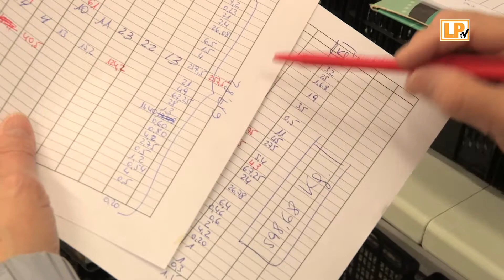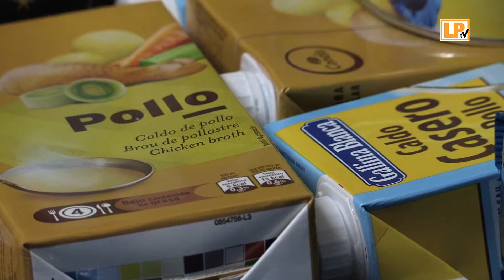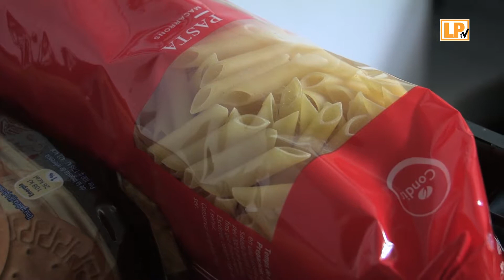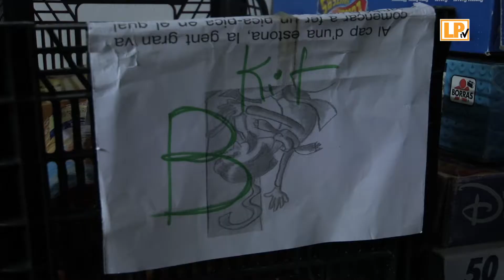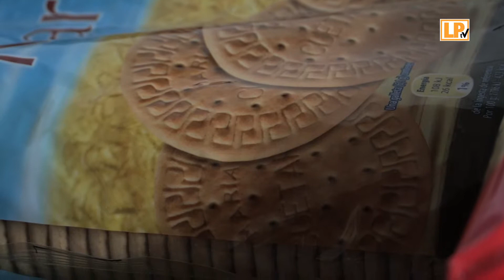GRAN RECAPTE D'ALIMENTS A LA PALMA 2017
Els dies 1 i 2 de desembre el poble de la Palma va tornar a participar en el Gran Recapte d'Aliments, gràcies a Càrites la Palma i als voluntaris que s'hi van apuntar.Aquest any s'han recollit 1.730 kg una xifra rècord que va superar els anys anteriors.